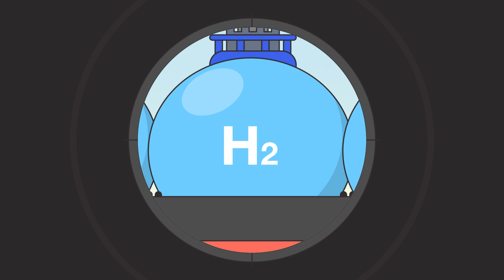[어린이영상] 새로운 청정 히어로를 찾아서! (2편 수소의 활용)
수소와 함께하는 삶은 어떻게 달라질까?
히어로가 남기고 다니는 수소 표식을 찾아봐요💙

“Everywhere Green Life, H2 KOGAS”

KOGAS의 심도 있는 정보가 궁금하다면?(취준생 필독서)

KOGAS의 소식을 빠르게 알고 싶다면?